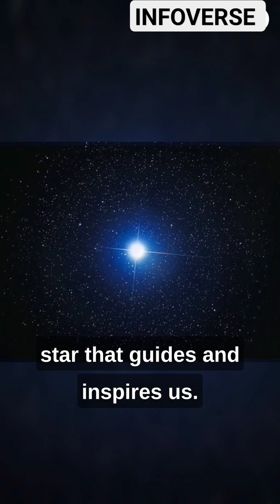The brightest star in the night sky .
The brightest star seen in the night sky is the star Sirius which is present in the canis major constellation.